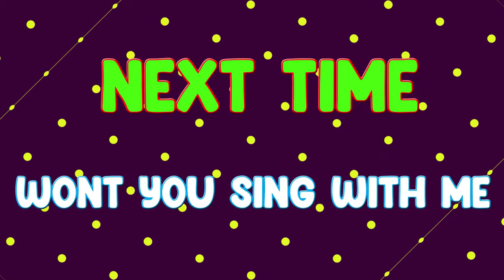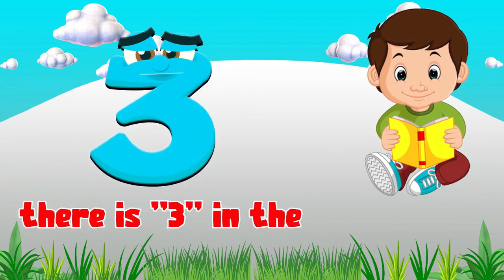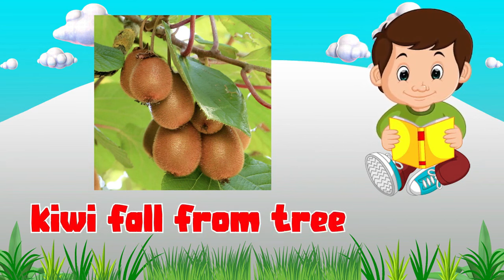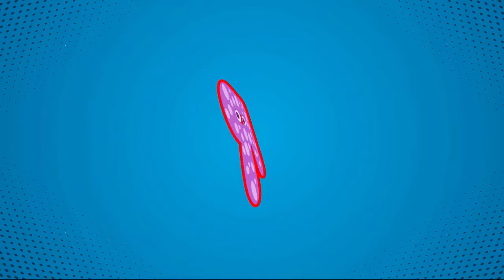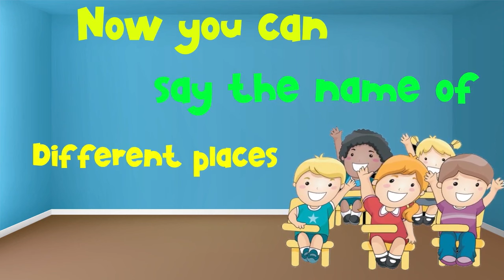ABC Learning Videos | Preschool Learning Videos For 4 year olds | Educational Videos For Preschool